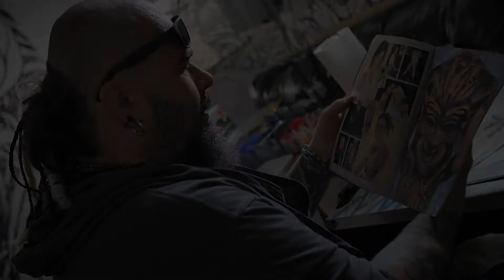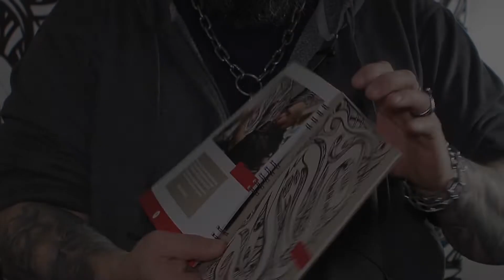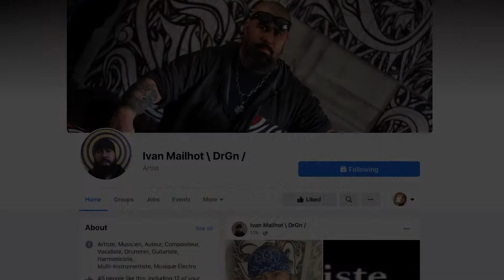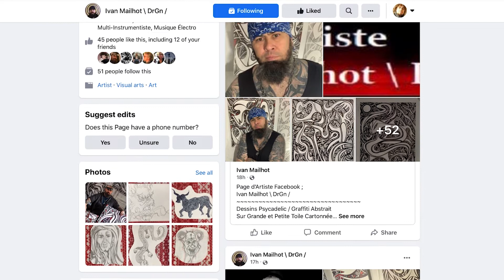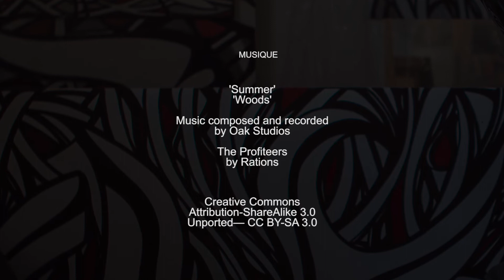Ericzone.com Présente: Une entrevue avec Ivan Mailhot \ DrGn / Paparazzi Détraqué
Ivan Mailhot est un artiste de la région de Montréal. Son style visuel  s’apparente au style urbain de l’art contemporain, influencé par le graffiti et l’art abstrait.

Des formes sur papier
Ivan Mailhot utilise une technique dynamique de style libre pour réaliser ses œuvres, au moyen d’une variété de lignes qui créent du mouvement, du rythme et de la profondeur.

Lignes et couleurs
Qu’ils soient monochromes ou colorés, ses dessins confèrent un sentiment d’harmonie et d’équilibre. Son art est une expérimentation de lignes et de couleurs et une exploration de la relation entre les éléments d’une composition visuelle.

The Profiteers
by Rations

'Summer'
'Woods'
by Oak Studios